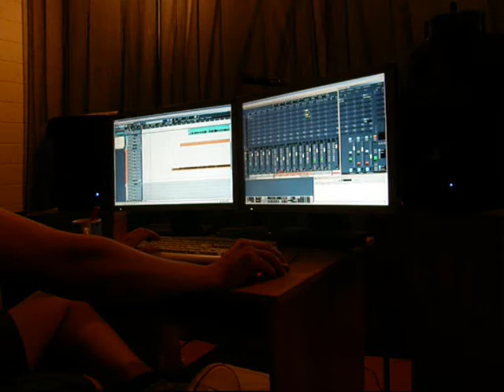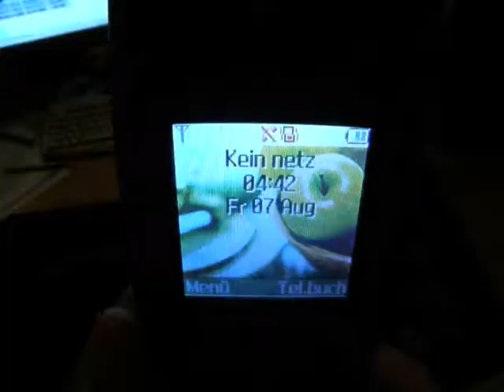Baxter - Recording Session (Generation.Education 2009)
Baxter Melodic Punk Mannheim/Germany - Recording Session (Generation.Education 2009)